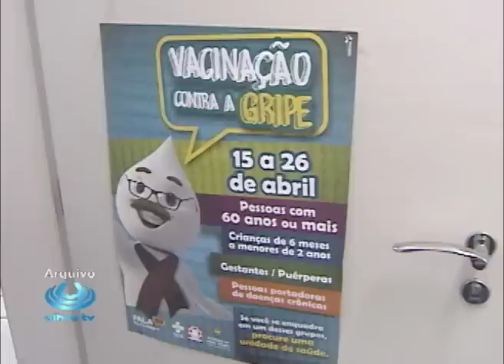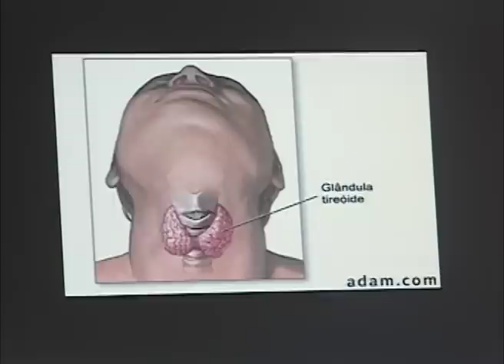Ulbra Notícias - 19 de abril de 2013 - Bloco 2 de 3